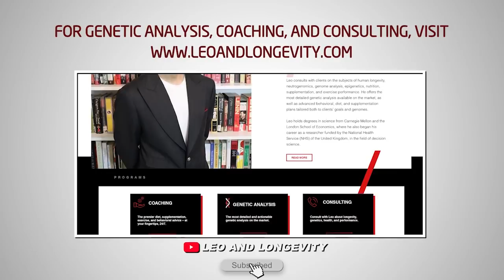Why Sammy the Bull Gravano Turned on Michael Franzese, John Alite, & Larry Mazza || Jimmy Calandra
TIMESTAMPS (Jax):
0:00 Intro
0:10 Kratom and stomach issues
1:54 Introducing Gunner
3:39 Gunner’s rooster
5:03 Gunner’s cats
9:14 Leo on cats
10:47 Gunner’s book
14:57 Post WW2 Japan
15:24 The Prisoner’s Dilemma
15:49 Gunner’s radio show
16:51 Gunner and Mafia channels on Youtube
17:46 Mafia channel chaos
18:42 Gunner’s Sammy Da Bull story
26:00 Wiseguys
26:38 Old time ego
29:10 Michael Franzese
31:12 Jimmy Calandra
34:09 Bath Avenue
36:37 What happened with Sammy
39:17 New York Mob vs Detroit Mob
40:48 Jimmy and Larry
42:35 Sam and Joe Poletto
45:32 What happened with Calandra
47:07 Leo and Gunner on prison
52:30 John Alite
55:12 Getting made
57:48 Gunner went on a small Youtube show/ Being misinformed
1:00:43 Alite/ Calandra and wannabes
1:04:35 How Gunner got into Youtube
1:06:40 Gunner on Sammy being a rat

🔗 Connect & Explore 🔗
JOIN THE COMMUNITY:
OTHER CHANNELS
Lucie ▶    / @luciec.7692
Kids ▶    / @bilinguini